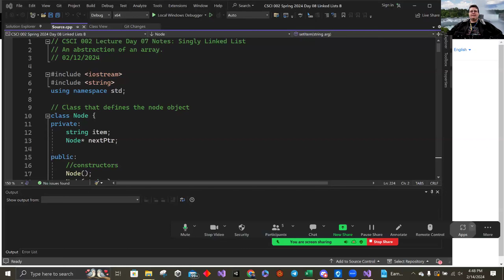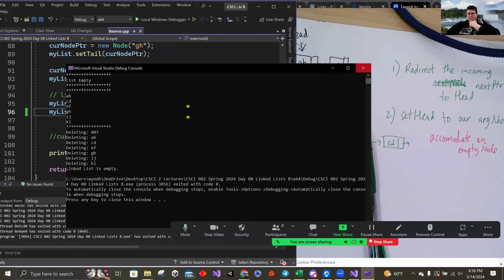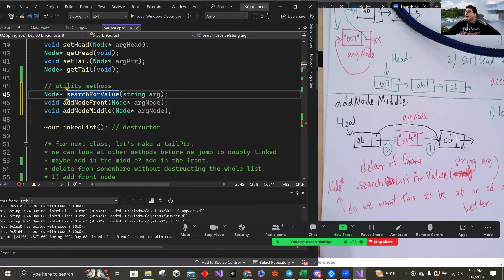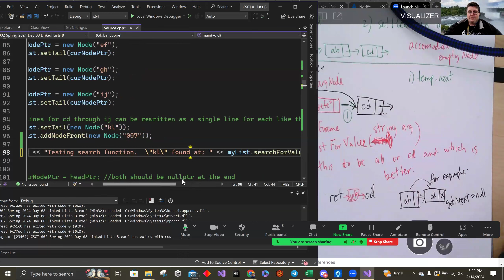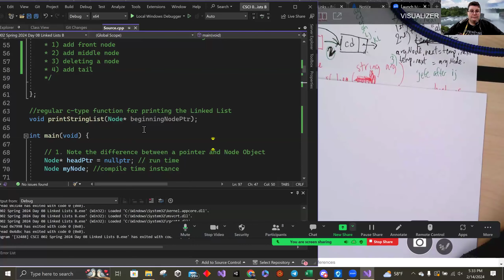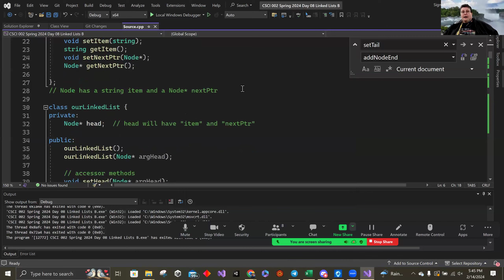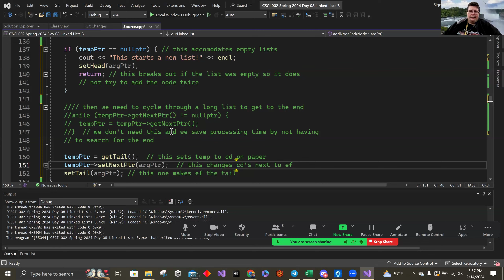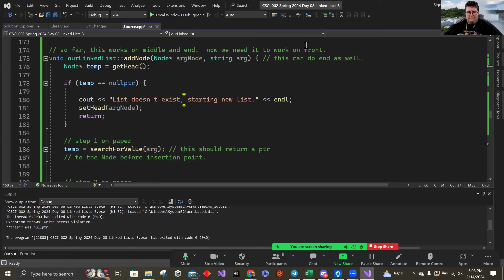CSCI 002 Spring 2024 Lecture Day 08: Singly Linked Lists part B